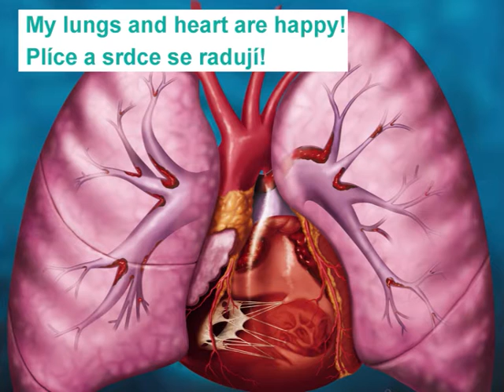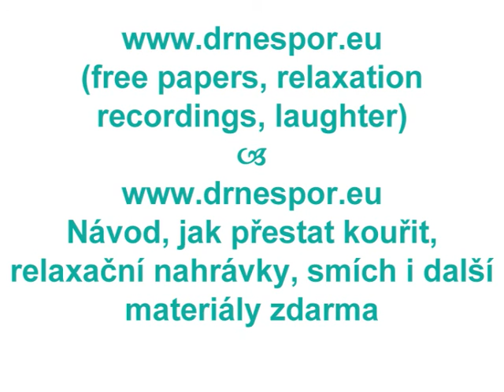Confessions * Zpovědi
Freedom, freedom, freedom!!! * Original Music: Peter the Sober * (free papers, relaxation recordings, yoga, video laughter, etc.) *
Svoboda, svoboda, svoboda!!!* Původní hudba: Petr Střízlivec * * Návod, jak přestat kouřit, relaxační nahrávky, jóga, video, smích i další materiály zdarma.